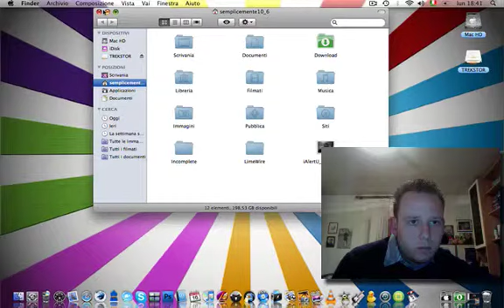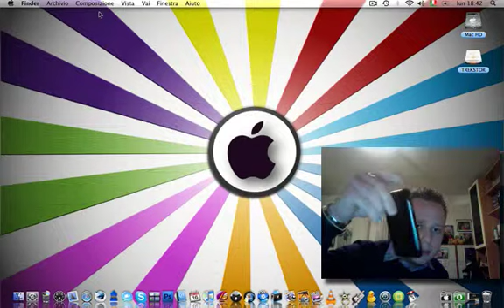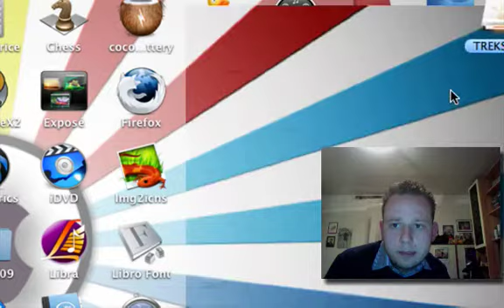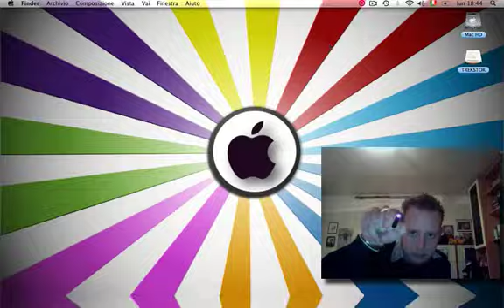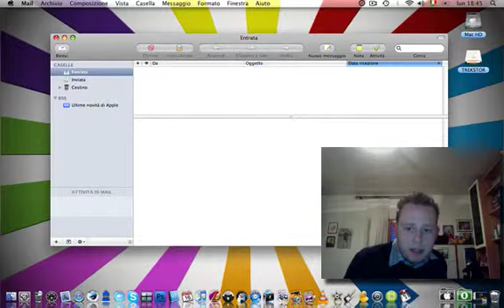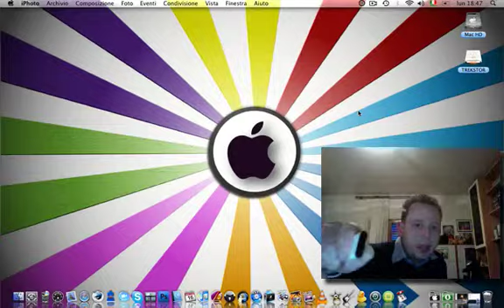Viola Blog 10 iallertu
programma iallertu veramente fantastico antifurto per il vostro mac..